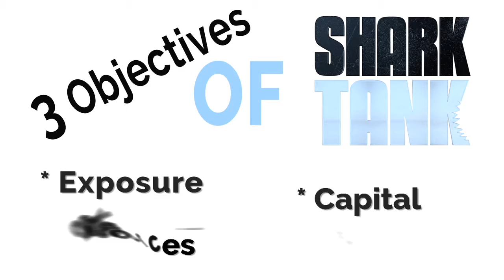Get the "Shark Tank" Benefits -- WITHOUT the Show!